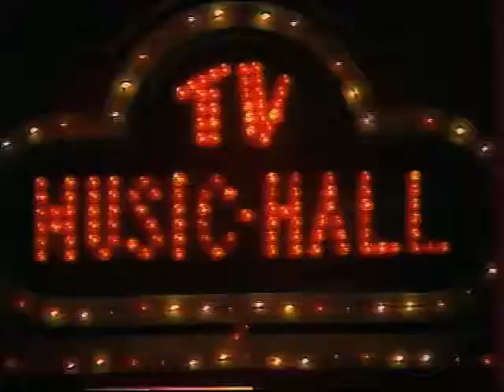Cette chanson pour toi .(Shake)